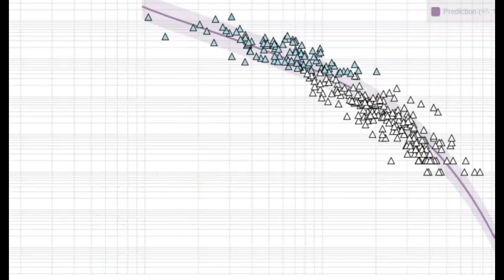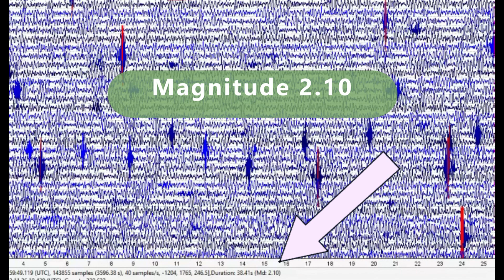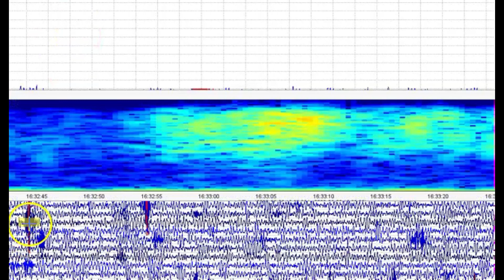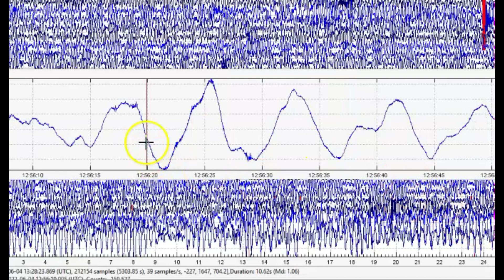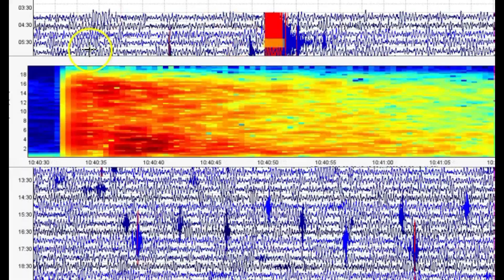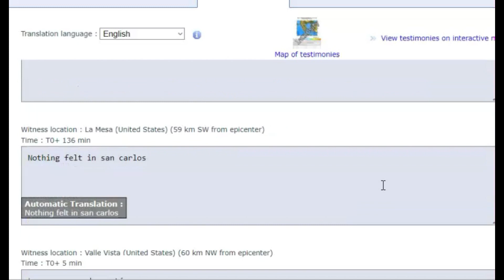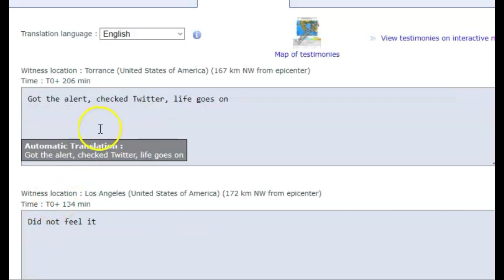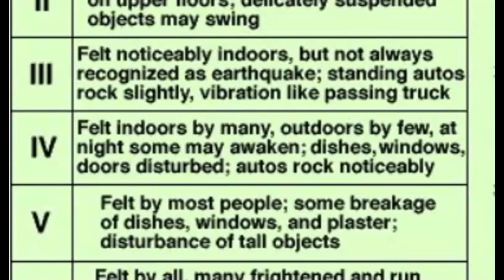San Diego M 3.6 Earthquake Felt Reports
This earthquake Fault line, Earthquake Valley Fault could have a M6 to M7 quake. It was felt all the way to The Mexican border to Palm Springs.

Credit